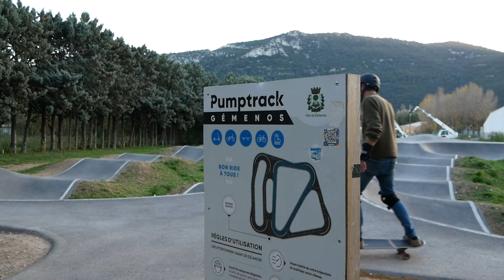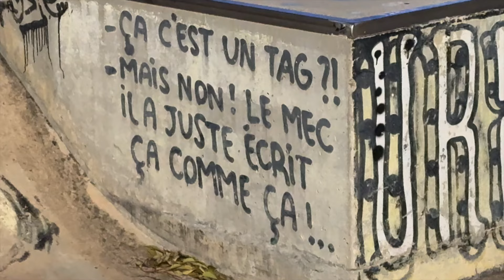Je raconte ma commotion cérébrale et je crée ma marque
Lionzion vibes à tous !!
Lionzion vibes everyone !